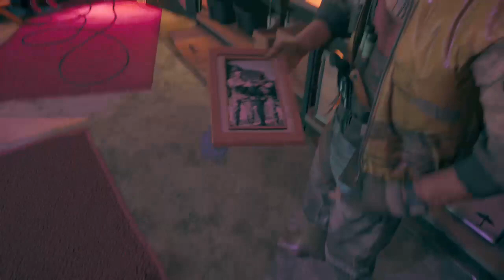dead island part 4